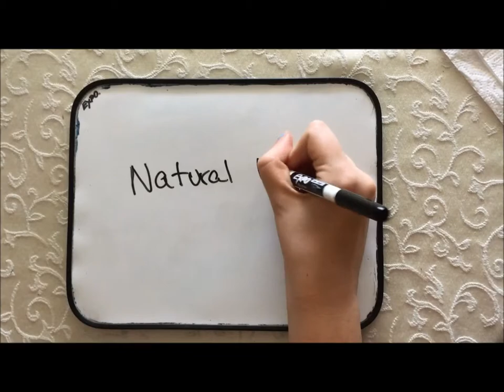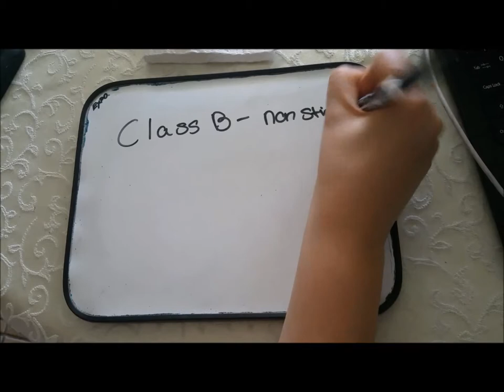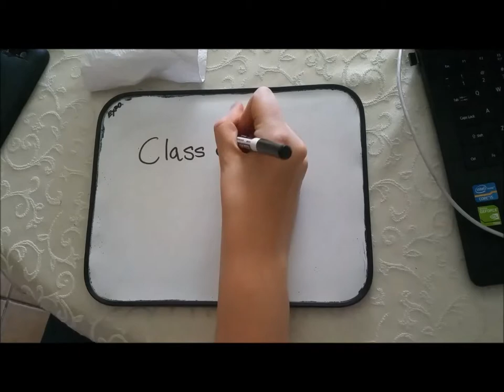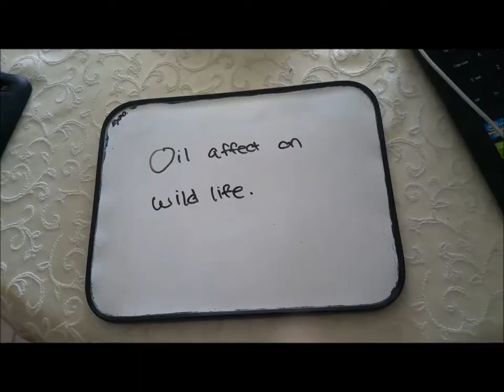Oceanography: Hazards of Oil Drilling